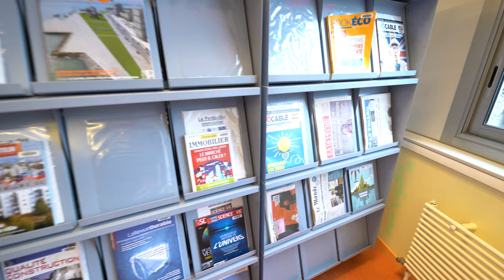Visite de la bibliothèque CRDoc de l'IUT Toulouse Rangueil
Nicolas vous fait découvrir le Centre de Ressources Documentaires (CRDoc) de l’IUT Paul Sabatier, à Toulouse, campus Rangueil !

Ce centre ou bibliothèque vous accueille du lundi au vendredi et vous propose

📚 de nombreux ouvrages à emprunter ou à consulter sur place ;
💭 un espace de détente ;
📒 1 salle de travail en groupe ;
💻 1 espace de travail informatique et 1 espace impressions et photocopies ;
➕ une plateforme numérique avec de nombreuses ressources.